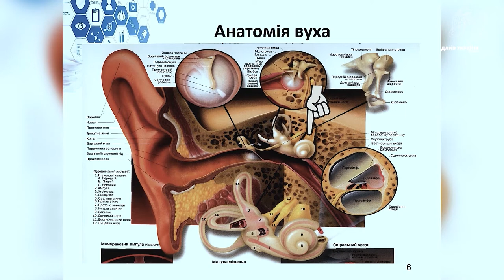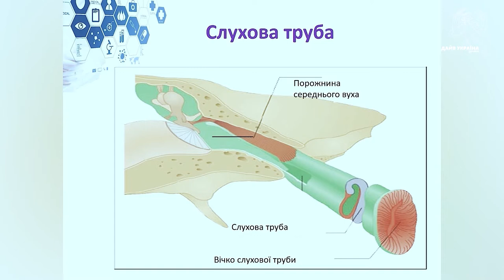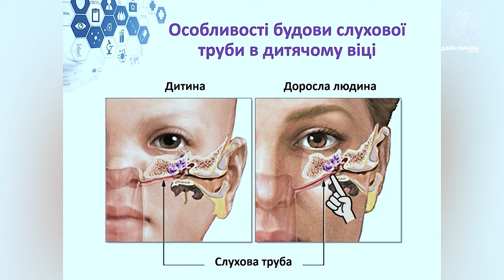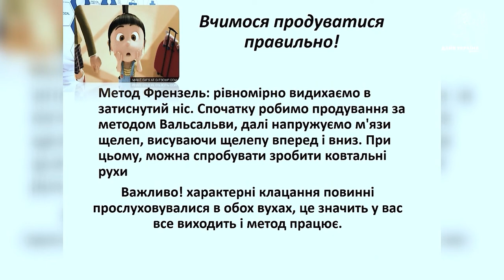Здоровье Дайвинг Боль в ушах и продувание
Самая распространённая проблема при пробном погружении и у дайверов новичков – это боль в ушах. Александр Дихтярук  в рубрике «Здоровье и дайвинг» поможет разобраться в этом вопросе и подскажет что надо делать, чтобы боль в ушах не омрачала удовольствие от дайвинга.
Обучение дайвингу: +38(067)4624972 Павел Богдан (DiveUAfilm)